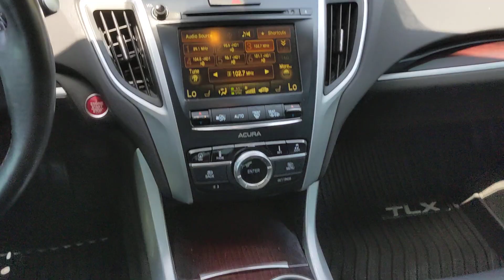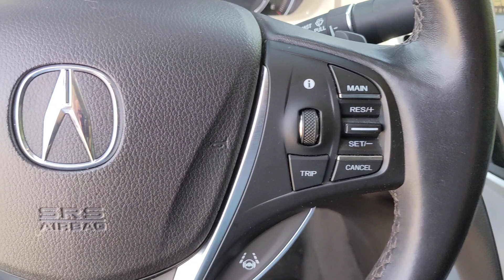2017 Acura TLX San Antonio, Austin, Houston, Dallas, Boerne, TX C231046D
2017 Acura TLX V6 w/Technology Pkg

Gunn Acura
11911 IH 10 W

Call Gunn Acura at to see this vehicle and have a great experience today!Black 2017 Acura TLX 3.5L V6 w/Technology Package 9-Speed Automatic FWD 3.5L V6 SOHC VTEC 24V 3.5L V6 w/Technology PackageReviews:* Quiet cabin at highway speeds; rear seat legroom is generous; ample trunk space and in-cabin storage for small items; typically priced less than German competitors. Source: Edmunds